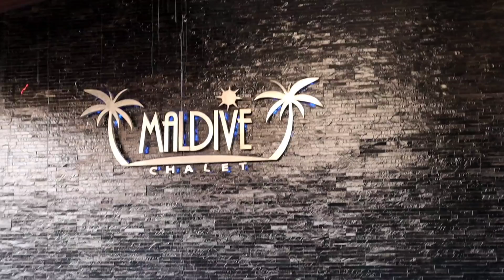PREGNANT?...I vomited while vlogging on our vacation @Maldives chalet